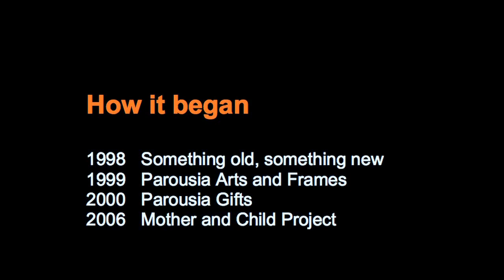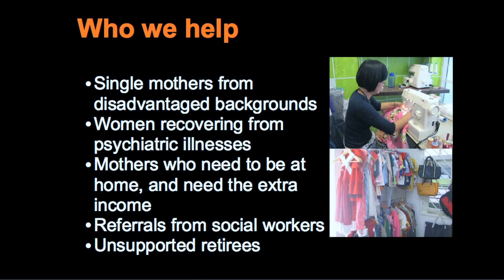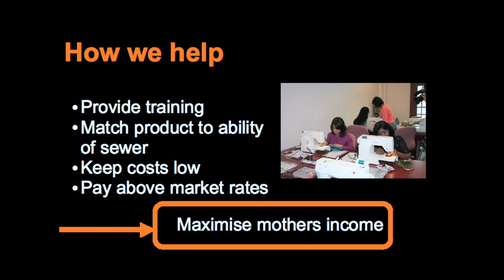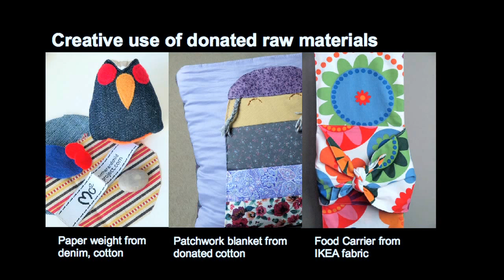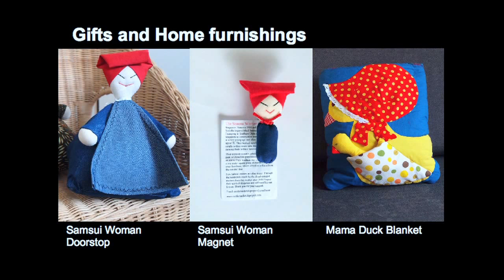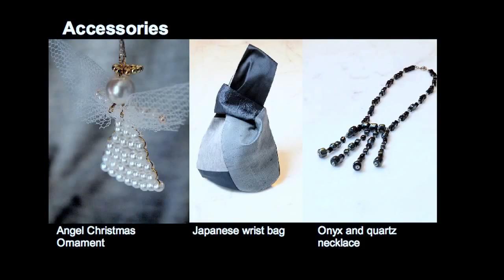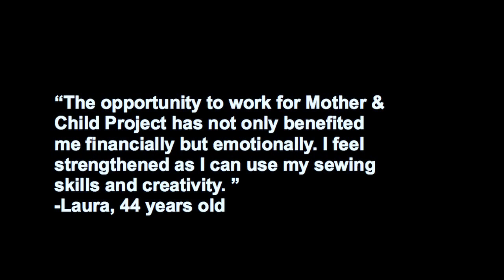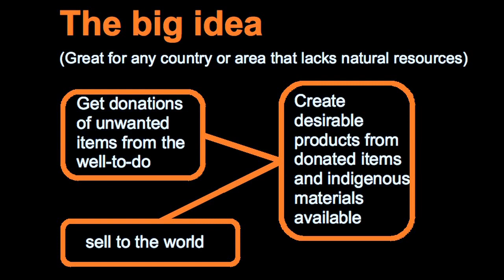TEDxSingapore - Anna Tsang - Mother and Child Project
Anna Tsang founded her first social enterprise Something Old, Something New in 1998 under the Singapore Anglican Community Services, and later Parousia Arts and Frames with two ex-drug offenders. In 2006 she co-founded the Mother and Child Project at the St. George's Place's Crisis Center. Anna graduated from the Fashion Institute of Design and Merchandising in LA.

TEDxSingapore is an ideas community in Singapore passionate about ideas and TED, founded in April 2009 and numbering many thousands people today.  100% Community created +free to join, visit us and get inspired